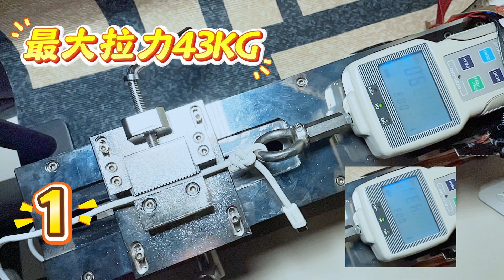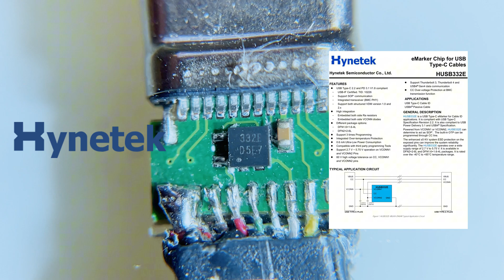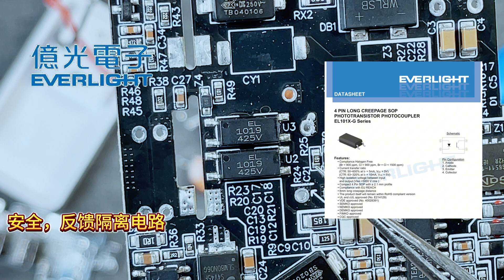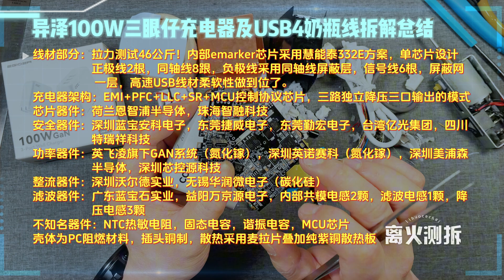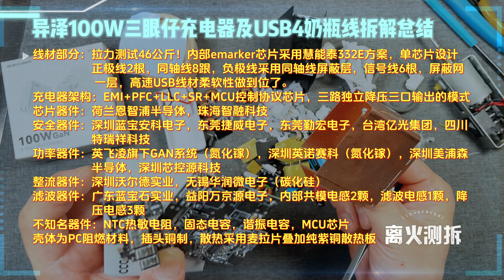全网最硬核的拆解！异泽100W三眼仔充电器及USB4奶瓶线详细拆解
在性能方面可谓表现优异。首先协议支持，唯一遗憾的就是荣耀手机无法启动百瓦PPS快充，这点希望厂家后期能进一步优化。双口、三口同时插拔无断连，ac-dc-dc电能转换率到了88左右。纹波控制上也是一大亮点，全程基本控制在50毫伏以内，尤其在20V输出电压下，纹波低至十几毫伏，这表现堪称“洁癖级”输出，对设备极其友好。而在 USB4 数据线测试中，实测数据传输速度达到了 380MB/s，完美符合 USB4 标准，数据能力同样不容小觑。总体来说，是一款值得入手的百瓦级快充产品！
喜欢我的硬核测拆内容的老铁们，记得三连支持一下，点个赞！投个币！关个注！谢谢大家!